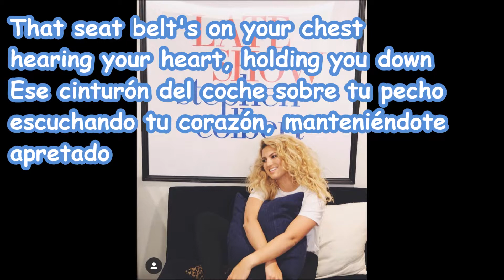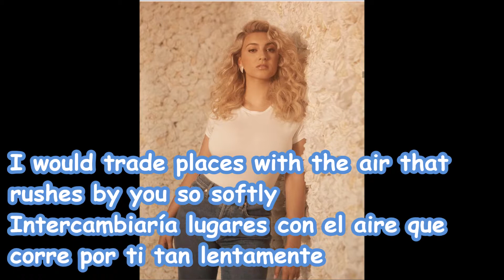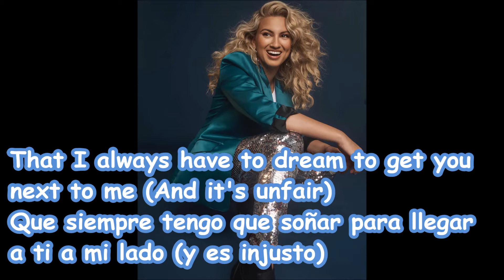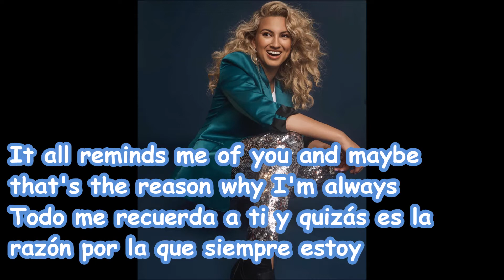Tori Kelly - Coffee lyrics traducida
We don´t have any rights of this song. We only own the translation.
Listen to 'Inspired by True Events' here/ Escucha Inspired by true events